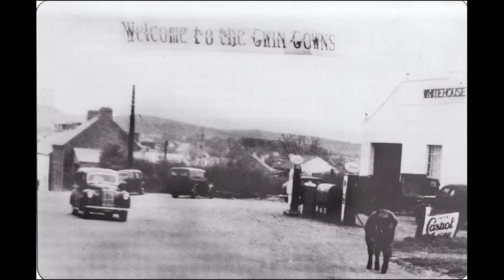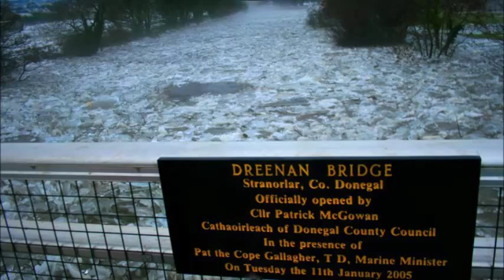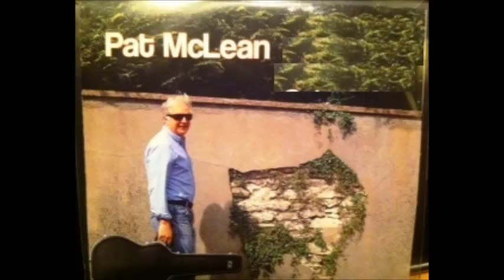Pat McLean -My hometown of Ballybofey